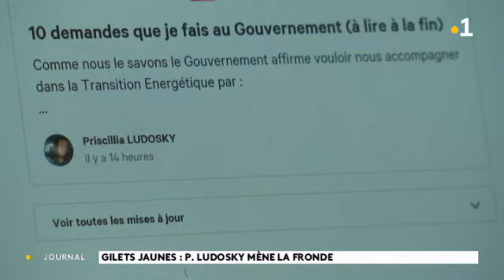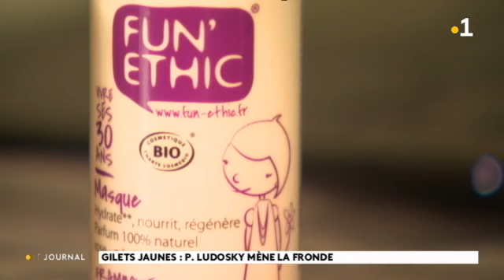Priscillia Ludosky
Le mouvement "les gilets jaunes", est parti d’une pétition lancée le 29 mai 2018 sur internet par une jeune martiniquaise. Priscillia Ludosky, 33 ans